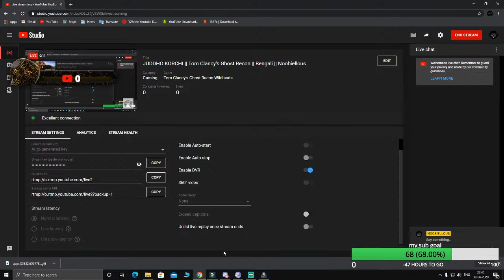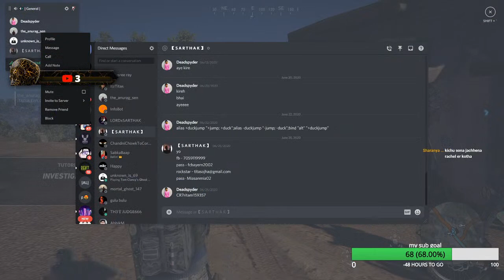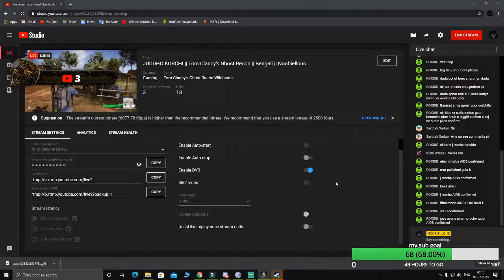|| Tom Clancy's Ghost Recon || Bengali || Noobiellous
having fun with the boiiiissss